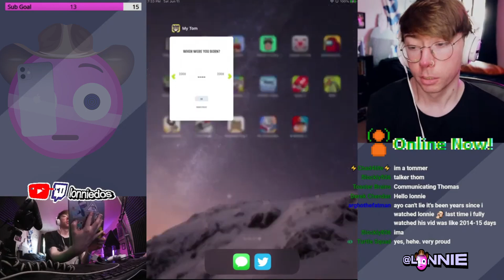Plays "My Talking Tom" for iPad 🙀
Lonnie playing My Talking Tom for iOS!
Gaming channel: @LonnieDos
2nd channel: @Lonnie
Clips channel: @Lonnie2
Talking Tom games
Talking Ben the Dog
Talking Hank and Ginger
Outfit 7 games
Talking Angela and Friends